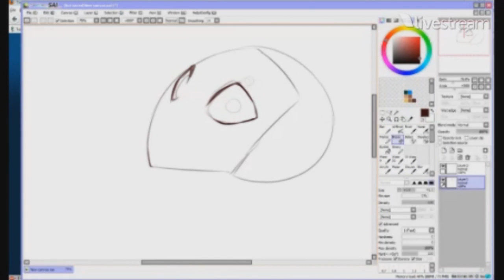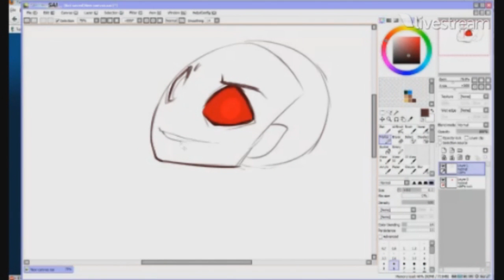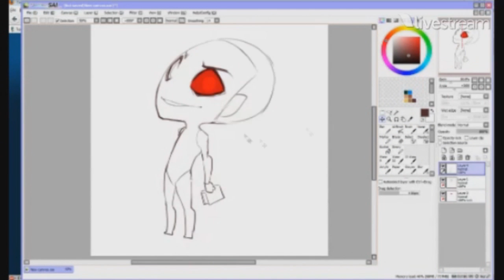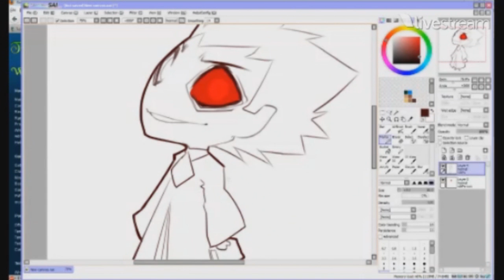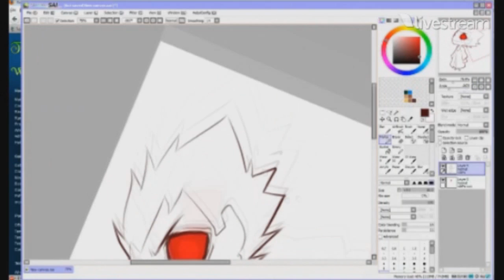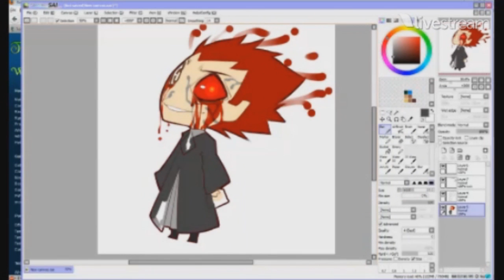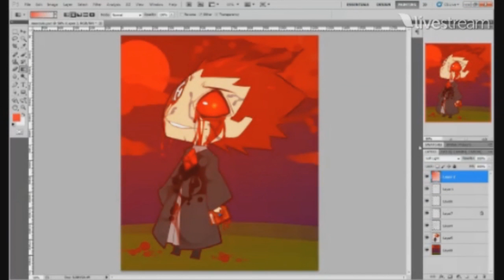FetalStar's Livestream: Drawing for Mordale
Hello all...

This is a sped up version of a drawing made for Mordale during Fetalstar's January 28th Livestream! If you want to see more of Fetalstar's work, visit the Terraria Online Forums!

Made by: OCremix